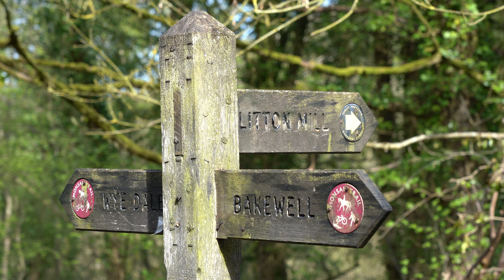Peak District Walks: Monsal Head and Water-cum-Jolly-Dale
Distance: 7.51km
Ascent: 90m
Duration: 2 Hours 40 Minutes

This lovely walk begins at Monsal Head and enjoys a popular section of the Monsal Trail as far as Miller's Dale, returning along the riverside path through Cressbrook and Water-cum-Jolly-Dale.

Have any questions about the route or area I'm walking in? Why not get in touch via Facebook?

---Equipment---
Waterproof Trousers: Beghaus Hillwalker Gore Tex Pants
Waterproof Jacket: Mammut Eiger Extreme Nordwand Jacket
Boots: Meindl Bhutan MFS
Rucksack: Osprey Talon 33
Camera: Sony A7RIII with Sony 24-105mm F4.0 Lens
Camera: GoPro Hero 7 Black & Hero 10 Black
Drone: DJI Mini 3 Pro
Phone: Samsung Galaxy S22 Ultra
GPS: Satmap Active 20